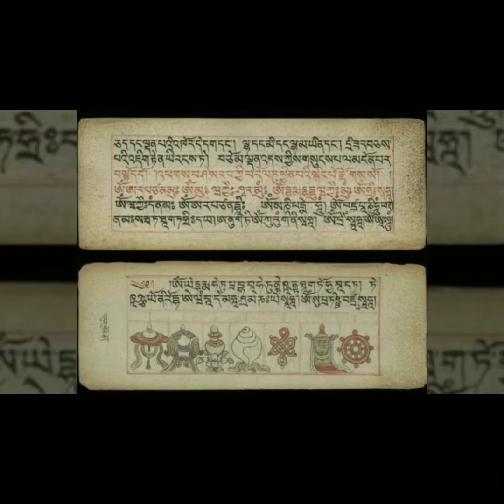শিরিন জাহান। সৈয়দ হকের আমার পরিচয়